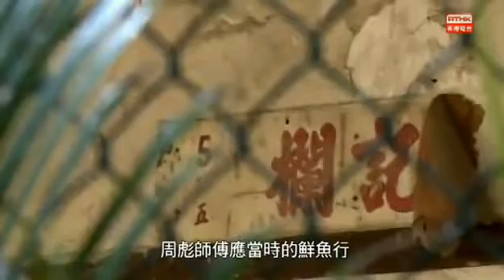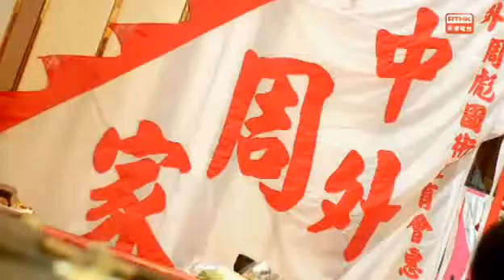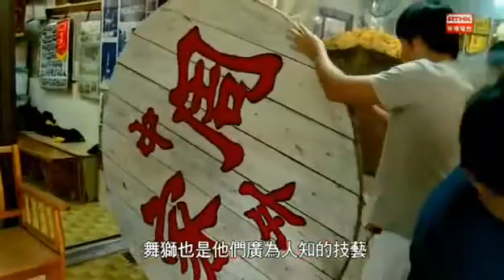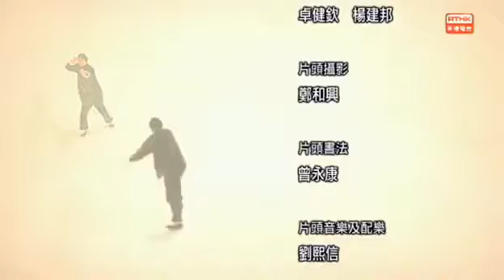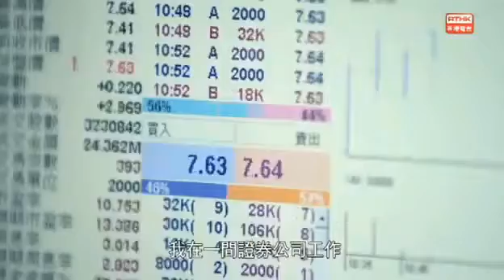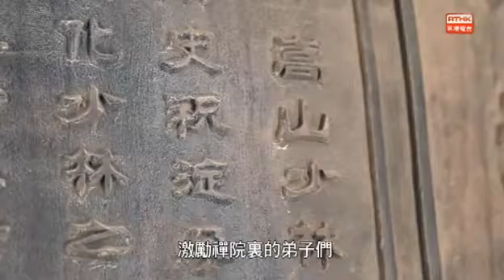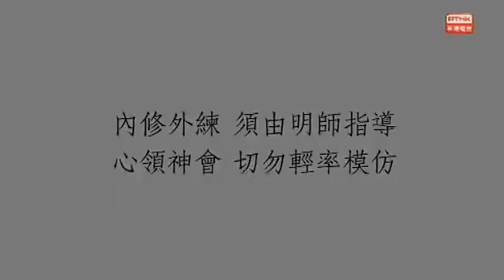【修行】功夫ShowTime：中外周家拳 - 花拳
修行第11集修：禪武醫內養功陳瑞燕教授陳瑞燕教授是中大心理學系教授，她希望將少林的禪武醫傳揚到市民生活中。她認為，一切惡念，源於貪.

中外周家拳- 花拳- 何劍雄師傅弟子孫鴻罡第十一集修：禪武醫內養功陳瑞燕教授行：中外周家拳何劍雄師傅播映日期：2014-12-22 播映時間.

中外周家拳- 周家櫻槍- 何劍雄師傅弟子石家杰第十一集修：禪武醫內養功陳瑞燕教授行：中外周家拳何劍雄師傅播映日期：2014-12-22.